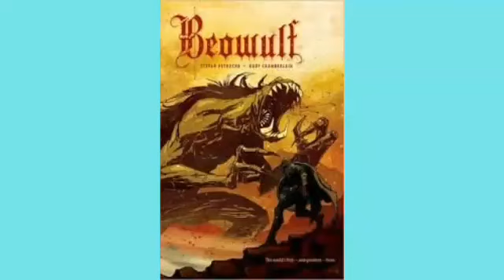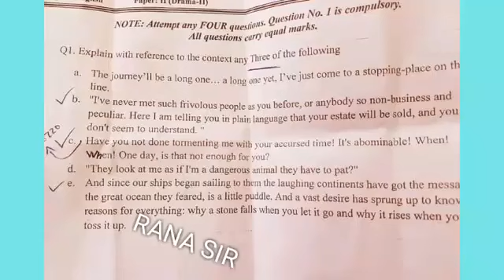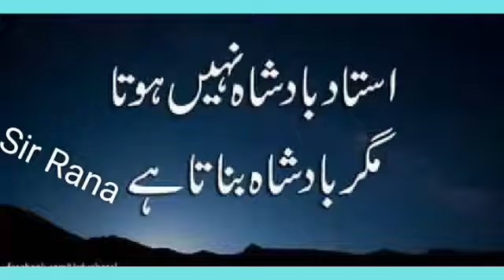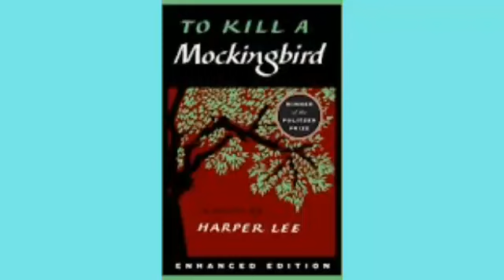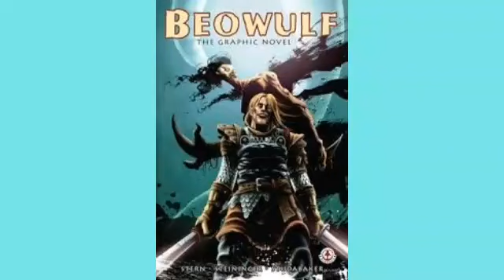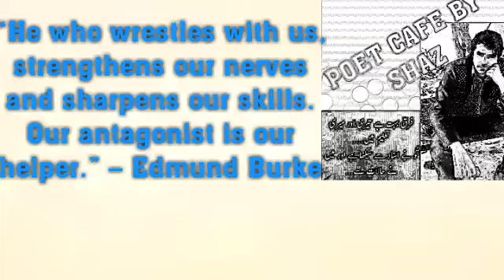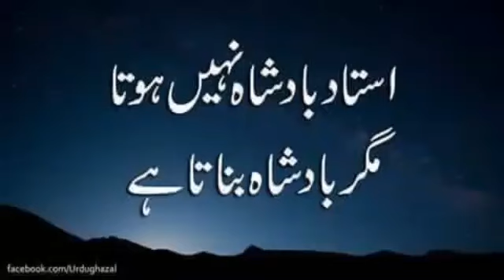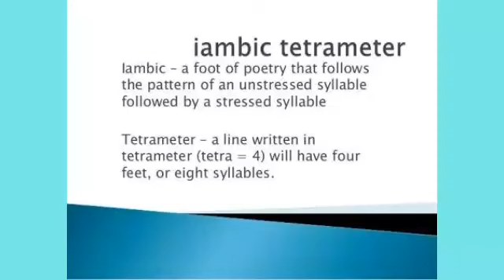ROMAN EMPIRE AND BEOWULF RANA SIR PPSC ENGLISH URDU/HINDI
Lecturer..SIR RANA.

CONTACT  TO ATTEND PPSC ENGLISH  ONLINE  COACHING  CLASS.

history or origin of English language

1500 years ago, a gang of German mercenaries arrived in Britain at the invitation of the local king, then rebelled and seized power. Over the next few generations many of their compatriots made the dangerous voyage across the North Sea, lured by the promise of riches. Their numbers grew, and they established many small kingdoms for themselves at the expense of the local British inhabitants, who had been ravaged by plague and economic collapse and so could put up little organised resistance.

These incomers spoke a Germanic language called Englisc, related to modern Frisian, Dutch, German and the Scandinavian languages. They found themselves a minority in a country where the population spoke various Brythonic dialects, related to modern Welsh. However the local inhabitants were subjugated and oppressed, and forced to speak the language of their invaders rather than the invaders learning their language. As far as we can tell, eventually the Brythonic speakers of England were assimilated by their conquerors, intermarried with them and adopted their language. There are not many words of Brythonic that survive in English, except for place names; but its influence may have had some small effect in moving the language away from its Germanic roots.

In about 730 CE, the historian Bede wrote that there were five languages spoken in Britain: English, British, Irish, Pictish and Latin. By 'British' he meant the language that is the ancestor of modern Welsh, and by 'Irish' the ancestor of modern Scottish Gaelic, which was brought to Britain by Irish colonists. Pictish is an extinct language, as also, of course, is Latin. As for English, or the lingua Anglorum, Bede claimed that it was the language spoken by the 'nations of the Angles, or Saxons', who inhabited south-eastern Britain from the Straits of Dover to the Firth of Forth. In fact, today linguists distinguish four main dialects of Old English - those of Kent, Wessex, Mercia and Northumbria - which had distinct differences between them.

The earliest known written work in Old English is from about 670 CE; a religious poem known as Caedmon's Hymn. It was probably originally an oral work, later written down, in the Northumbrian dialect.

Nu scylun hergan hefaenricaes uard

metudæs maecti end his modgidanc

uerc uuldurfadur swe he uundra gihwaes

eci dryctin or astelidæ

he aerist scop aelda barnum

heben til hrofe haleg scepen.

tha middungeard moncynnæs uard

eci dryctin æfter tiadæ

firum foldu frea allmectig.

Here's someone reciting it:

While it appears unintelligible at first glance, some of the words can be seen to be ancestors of modern English, especially if you listen to the pronunciation rather than just looking at the spelling. 'Hefaenricaes uard', for example, is pronounced, more or less, as Heaven-rich's ward'; 'heaven' is still a word in modern English, 'ric' isn't, but is related to the German word Reich or the Dutch word Rijk, both meaning 'Kingdom' or 'State'; and 'ward' is related to 'warden' or the verb 'to ward'.

English was changed substantially by the Viking invasions of the ninth century, and the subsequent Danish colonisation of much of northern England. The influence of Norse on the development of English has only recently been recognised – it's less famous than the later influence of French via the Normans, but may have been even more far-reaching. The Norse language was apparently close enough to Old English that people didn't need translators to speak to each other, but far enough apart that they had to develop a simplified dialect that dropped most of the complicated grammar and inflections of formal Anglo-Saxon. A huge amount of vocabulary was adopted from Norse, even words for very basic things. The following words (among hundreds more) were all imported into English from Norse:

However, the influence didn't stop there. Even the grammar was altered; the syntax and sentence structure of modern English is much closer to Scandinavian languages than it is to either German or even pre-Viking Old English. For example, in modern English and Scandinavian the word order is 'I have read the book', in German and previously in Anglo-Saxon it is 'I have the book read'.

(The above examples were originally given by Jan Terje Faarlund, professor of linguistics at the University of Oslo, who concluded that mod